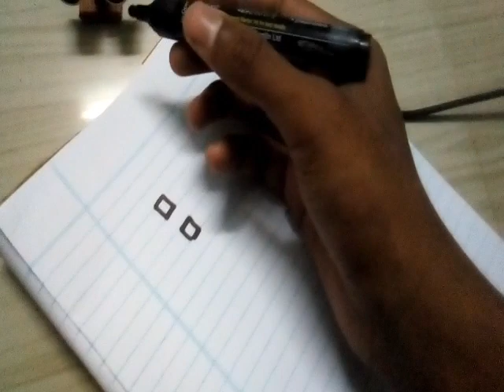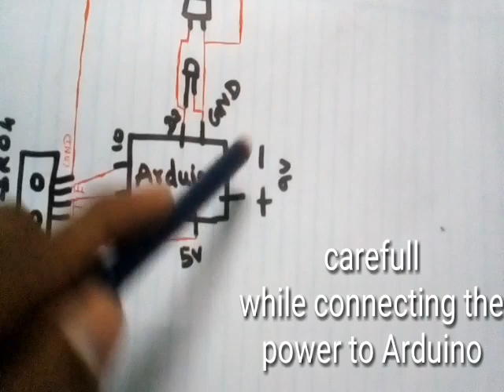How to use ultrasonic sensor with Arduino in Tamil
This video helps you to use ultrasonic sensor with Arduino in Tamil.
Hardware required;
Arduino (any)
Buzzer,
LED,
HC-SR04 ultrasonic sensor,
Battery.